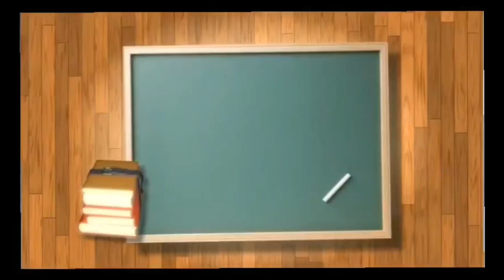ସାହିତ୍ୟପାଠରଉପାଦେୟତା ରଚନା OdiaEssay Essay Rachana SahityaPatharaUpadeyata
eschoolonline

eschool Online

eschoolOnline

You can get an important Essay topic with this video.